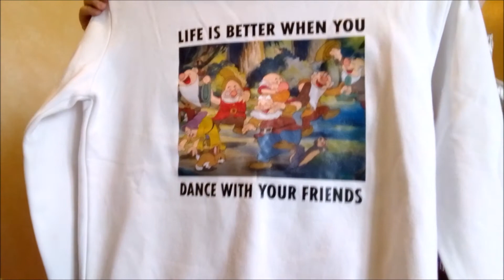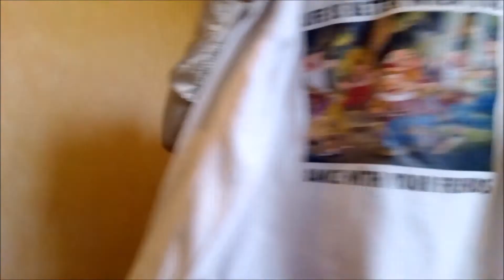Encore un HAUL et TRY ON VINTED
Bonjour à tous et bienvenue sur ma chaîne ! Oui, encore un haul vinted et vous n'avez encore rien vu, plusieurs haul seconde main arrivent sur ma chaîne.

N'hésitez pas à mettre les noms de votre compte vinted dans les commentaires.

0:00 - 02:13 intro
02:13 - 04:57 achats 1ère vendeuse
04:57 - 11:40 achats 2ème vendeuse
11:40 - 13:23 conclusion

Bisoussss

Prochaine vidéo : dimanche
Bonus :  parfois le mercredi

Filmée avec mon smartphone sony xperia
Montage avec movie maker
Musiques (dispo dans la bibliothèque YouTube)
Miniature réalisée sur canva

 (tu gagnes et je gagne un élément premium à utiliser une fois sur le site)